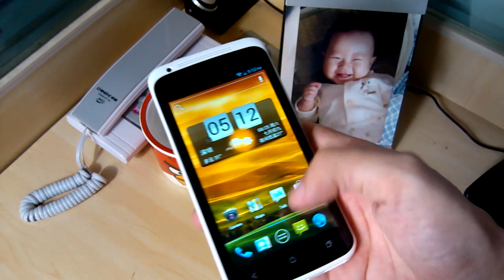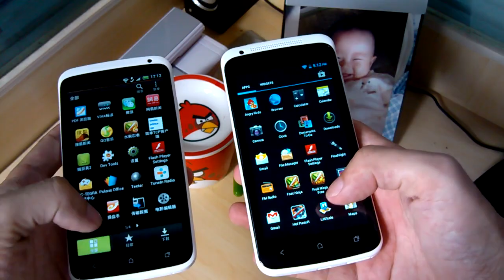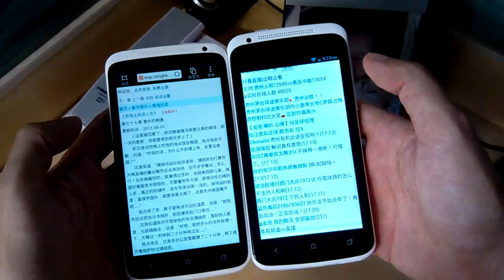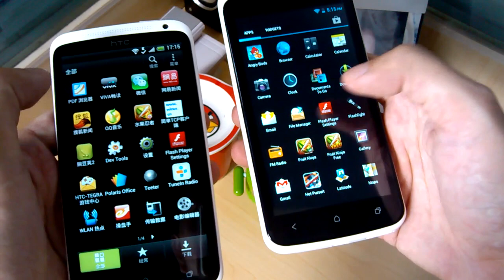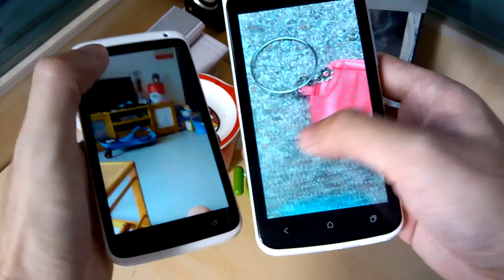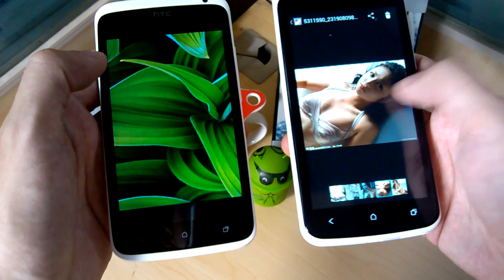HDC ONE X vs HTC ONE X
- 4.5 inch QHD screen, 960*540 pixel
- MTK MT6577 dual-core 1GHz processor, GPU: PowerVR SGX531
- Super slim body, only 9.5mm
- Support GSM & WCDMA 3G network (dual SIM card slot)
- 8MP rear camera, 0.3MP front camera
- Support WiFi, Bluetooth, GPS